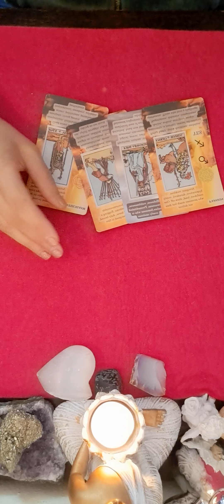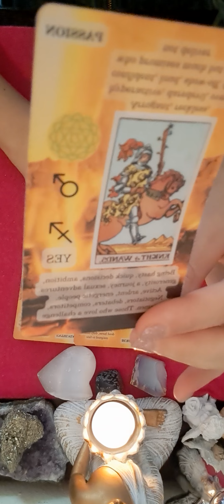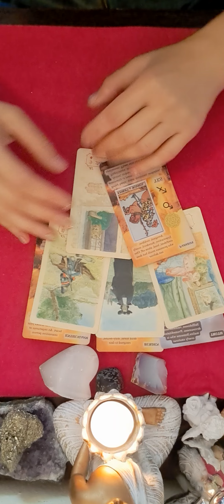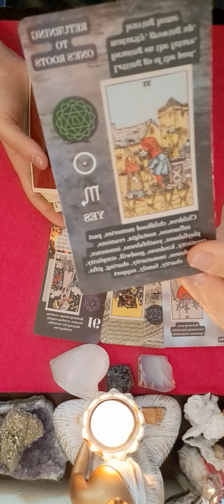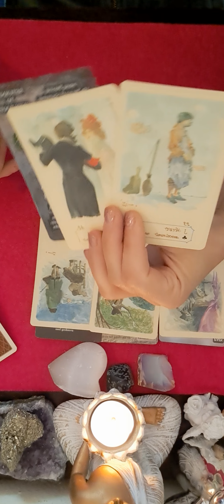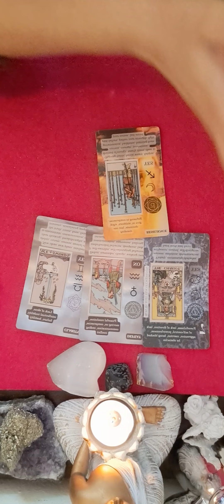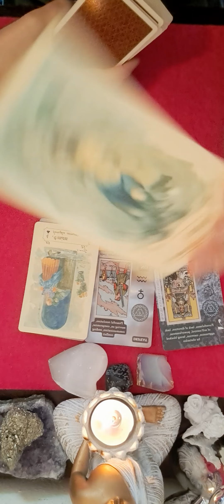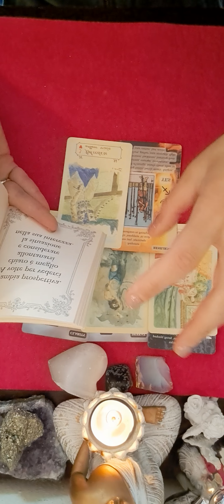💖💖💖♊️♎️♒️ ZODIILE DE AER GEMENI BALANTA VARSATOR 15 MAI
GEMENI MIN 00:00
7BALANTA MIN 7:55
VARSATOR MIN 14:30